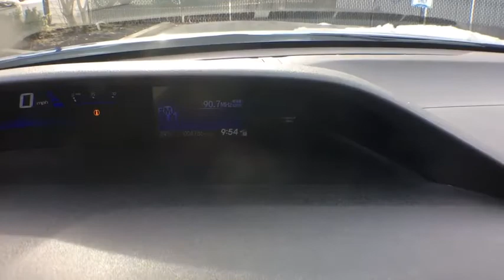2015 Honda Civic White Plains, New Rochelle, Westchester, Scarsdale, Greenwich, NY U33149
Dyno Blue Pearl Used 2015 Honda Civic available in White Plains, New York at White Plains Honda. Servicing the New Rochelle, Westchester, Scarsdale, and Greenwich, NY area.

2015 Honda Civic LX Dyno Blue Pearl **BACKUP CAMERA**, **7YR 100K WARRANTY**, **BLUETOOTH**, **USB PORT**, 182 POINT INSPECTION, 1 Owner Carfax Certified!, Gray w/Cloth Seat Trim. Clean CARFAX. Certified. FWD CVT 1.8L I4 SOHC 16V i-VTECbrbr**No Games**No Gimmick** The price you see is the price you pay at White Plains Honda. No other dealership will treat you like family the way we do here, we've got an excellent customer satisfaction rating. Recent Arrival! Odometer is 39317 miles below market average! 30/39 City/Highway MPGbrbrCertification Program Details: Type your description here Awards:br * 2015 IIHS Top Safety Pick * 2015 KBB.com Brand Image AwardsbrKelley Blue Book Brand Image Awards are based on the Brand Watch(tm) study from Kelley Blue Book Market Intelligence. Award calculated among non-luxury shoppers.  Kelley Blue Book is a registered trademark of Kelley Blue Book Co., Inc.brCertified vehicles includes preowned 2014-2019 Hondas with less than 80k miles. DUE TO OUR HIGH INVENTORY TURNOVER, IT MAY BE POSSIBLE THAT A LISTED VEHICLE MAY BE SOLD. IF SO, WE WILL PRESENT YOU WITH SIMILAR VEHICLES AT A SIMILAR PRICE. To find the best value, we do the research before you do. We strive to provide you with the best value on every vehicle. Family operated since 1929, our success is due to being a highly customer centric dealership, attending to your every need.brbrReviews:br * * Our highest-rated compact car and Compact Car Best Buy for 2015 * Choice of sedan or coupe, plus sporty Si models * Choice of gasoline, hybrid and natural gas powertrains * Reliable, efficient and economical * Easy and spunky driving manners Source: KBB.combr * The Honda Civic is back to rest the critics of the past. Whichever Civic you choose, you'll find the technology and refinement to make the journey more exciting than the destination. A new front grille and headlights adorn the front end, while new taillights help you stand out from behind. Add to that its wheel options and you've got the sleekest Civic yet. The 1.8L i-VTEC engine uses state of the art engineering technology to produce an impressive 143hp, yet it still receives excellent fuel-efficiency ratings and a Partial Zero-Emission Vehicle rating, all on regular gasoline. The continuously variable transmission allows the engine to always operate at the most efficient rpm level, enabling maximum efficiency under all driving conditions. There is also a Hybrid available with 44cty/47 hwy MPG ratings as well as the performance minded Si with a 205hp engine. Interior features include an impressive array of available tech features including an available 7-inch display audio with a touch-screen interface; the Honda LaneWatch system which activates a tiny camera on the passenger side mirror when you signal to change lanes to cover more view than the passenger-side mirror; HondaLink's Aha app allows you to access news, social media, restaurant searches, internet radio, and more; a rearview camera is available with up to 3 available angles to view; Satellite navigation is also available with voice recognition software. The Advanced Compatibility Engineering II body design utilizes a network of connected structural elements to distribute crash energy more evenly throughout the front of the vehicle and more evenly disperse the forces transferred to other vehicles in a crash. Source: The Manufacturer Summarybr * Comfortable and composed ride; good fuel economy; spacious interior; wide variety of engines available; available coupe body style. Source: Edmunds